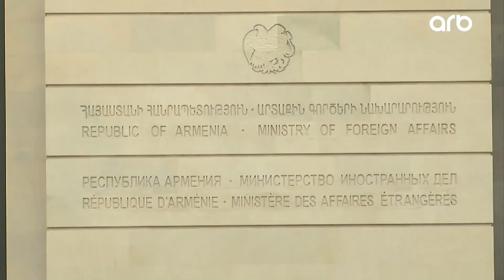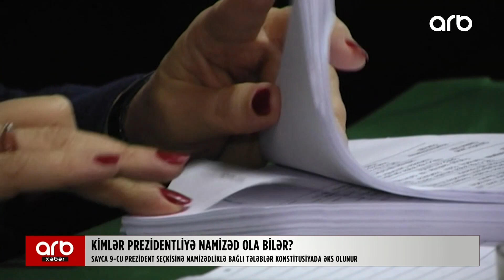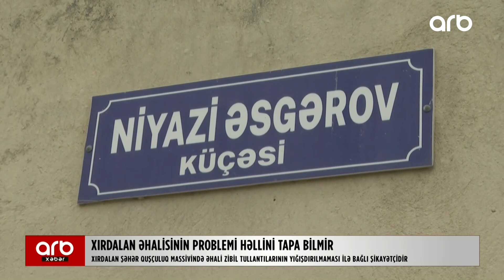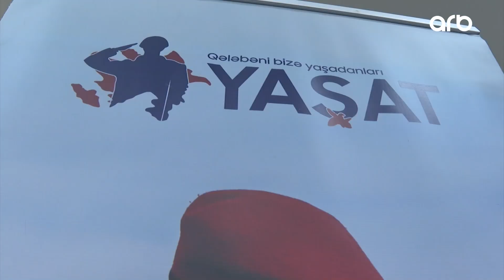ARB xəbər (08.12.2023)